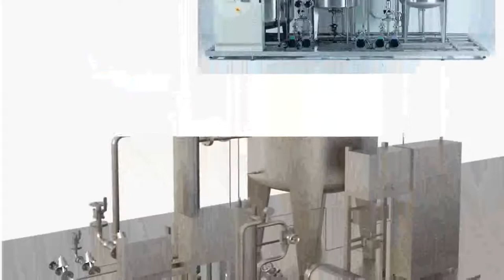Telstar Pharma Product Portfolio 1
The focus of Telstar Life Science Solutions in Pharmaceutical Industry is the design, manufacture, sales and support of high technology equipment solutions for the pharmaceutical, biotech and related industries. The range of product offerings includes GMP lyophilizers with integrated automatic loading/unloading systems, equipment for contamination control and production of water for injection and pure steam, moist heat autoclaves, dry heat ovens, water stills, pure steam generators, industrial down-flow booths, containment isolators or weighing cabinets.  With almost 50years of experience and an international presence in more than 100 countries, Telstar has a broad range of references in the major pharmaceutical companies and is established as a worldwide leader in the field.